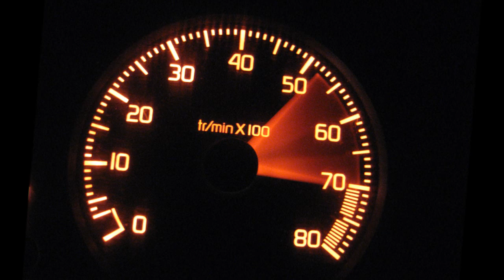Renault 19 Chamade 16V Racing moments - George Milias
Renault 19 Chamade 16V - George Milias